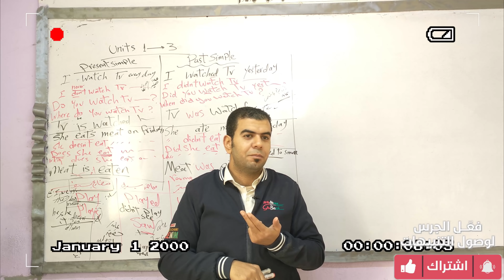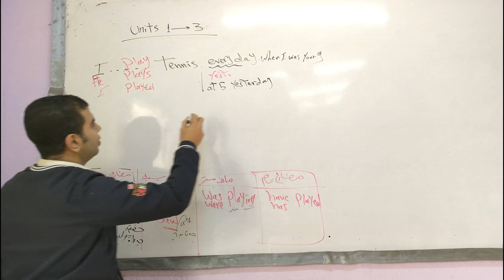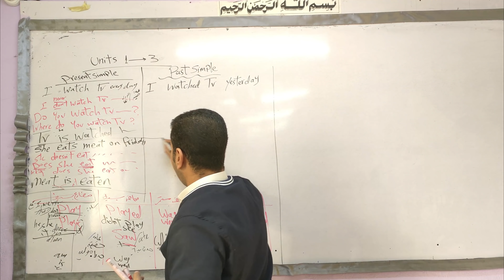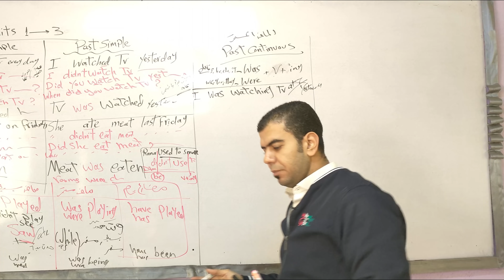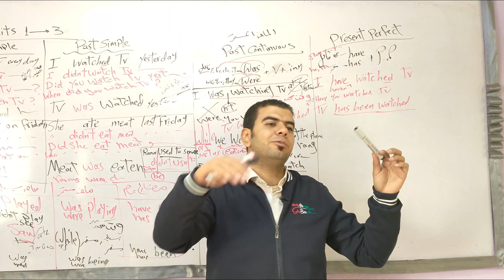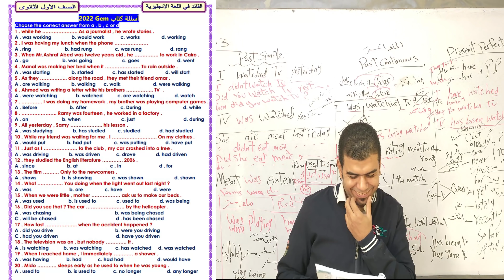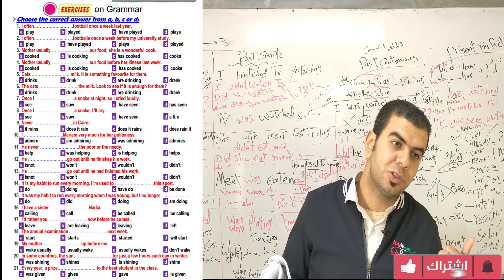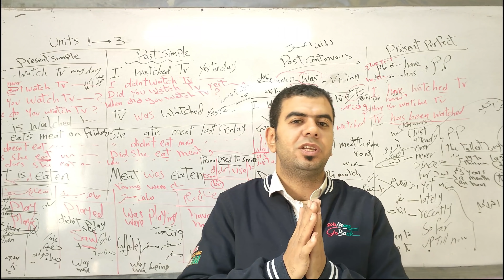مراجعة نص المنهج لطلاب أولى ثانوى شرح وحل أول 3 وحدات مع مستر أشرف عابد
مراجعة نص المنهج اولى ثانوى انجليزى مع اشرف عابد
اذا كنت تستفيد من المحتوى الذى أقدمة فلا تبخل بتشجيعى ودعمى والانتساب فى القناةما عليك سوى الانتساب إلى هذه القناة للاستفادة من المزايا: